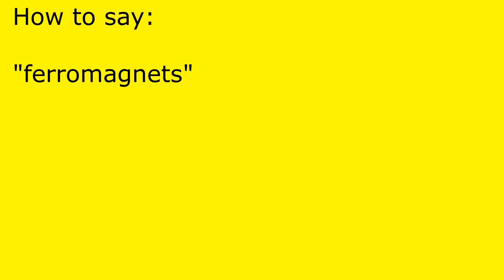How to pronounce ferromagnets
ferromagnets pronunciation.